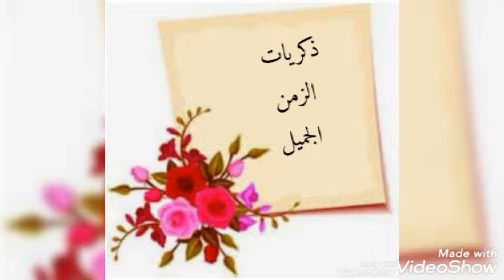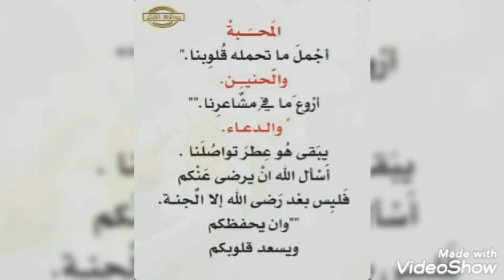ذكريات الزمن الجميل 💗